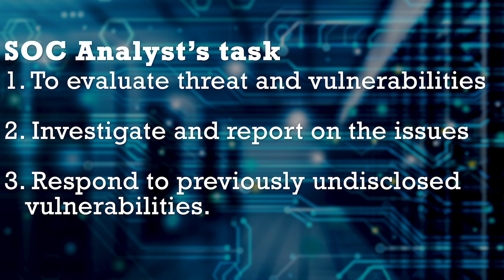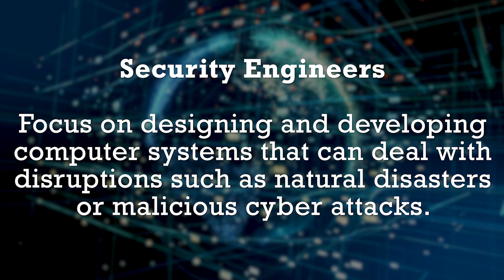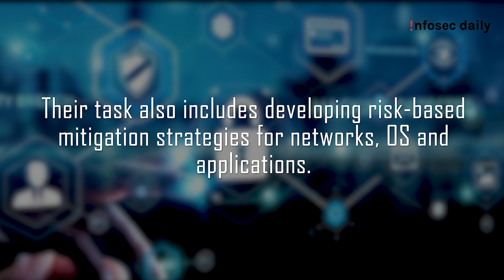Cyber Security Career Pathway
Cyber security simply means securing the Cyberworld. People interested in pursuing a career in cyber security can choose from a number of paths and opportunities. This video shows five key cyber security jobs, their certification and detailed information about tasks and skills associated with each role.

Bringing you anything and everything related Infosec. From tool reviews to the latest hacking news, from regular updates in the industry to educational tutorials. Infosec is here to take care of all your questions regarding Cyber Security. Infosec is an enterprise launched by nassec.io

00:00 - Introduction
00:20 - SOC Analyst
01:05 - Security Analyst
01:28 - Security Engineers
01:54 - Incident Responder
02:40 - Vulnerability Analyst
03:10 - Conclusion